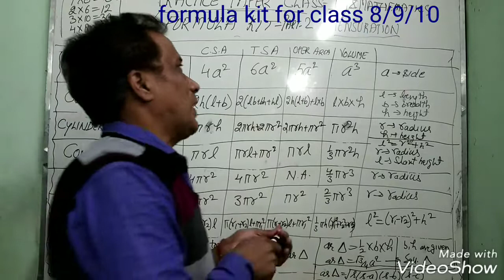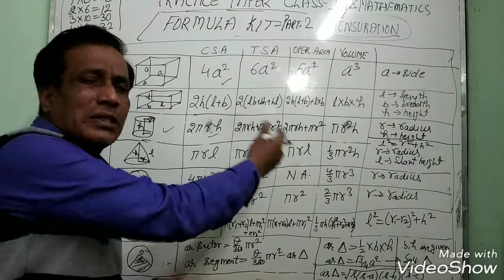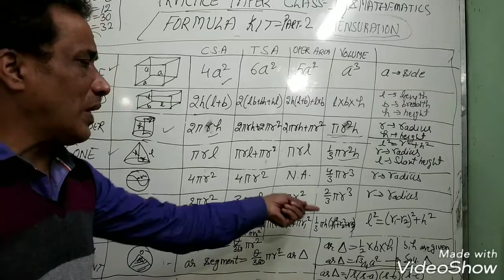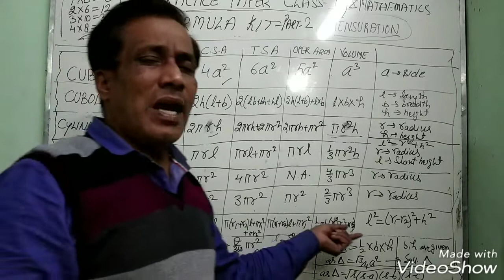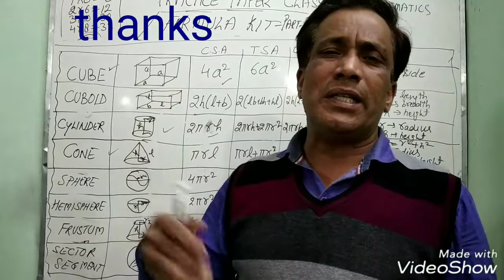Learn Surface Area & volume Formula's in 4 minites !!